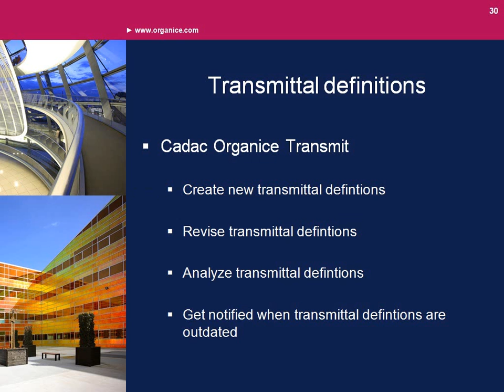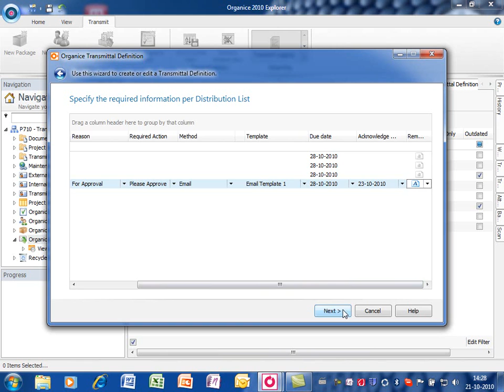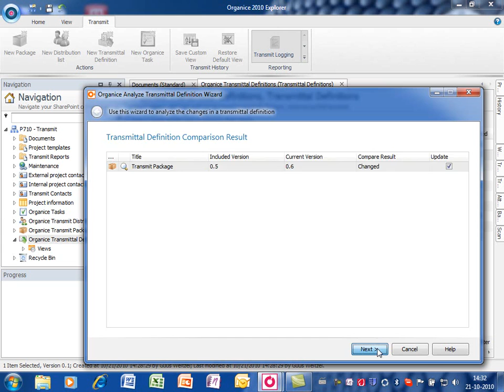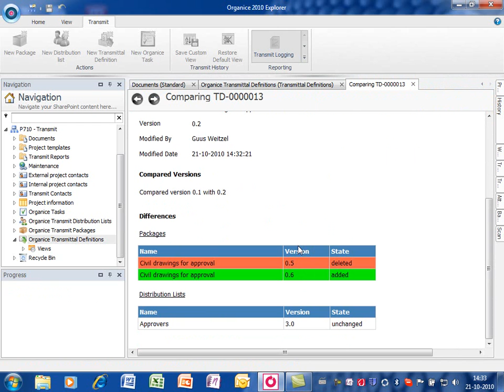Cadac Organice Transmit - Creating and Managing Transmittal Definitions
Creating and managing transmittal definitions for transmittal management in SharePoint with Cadac Organice Transmit